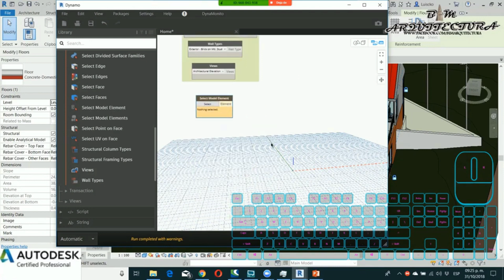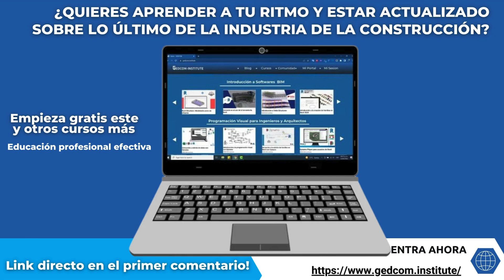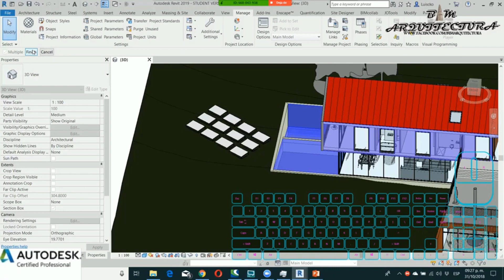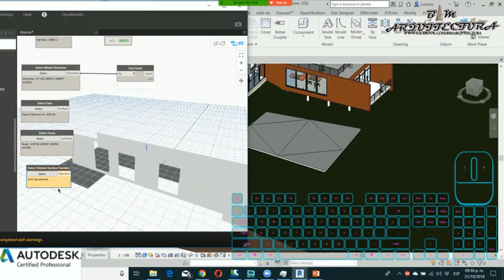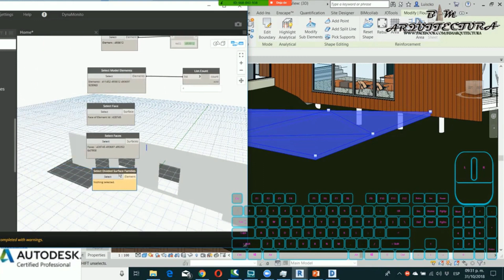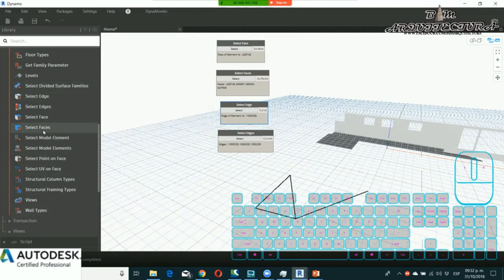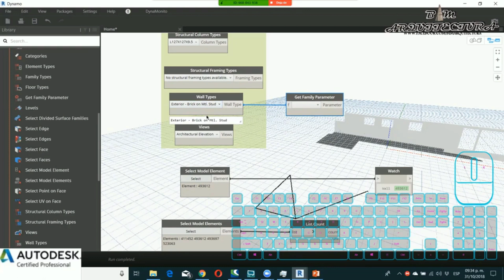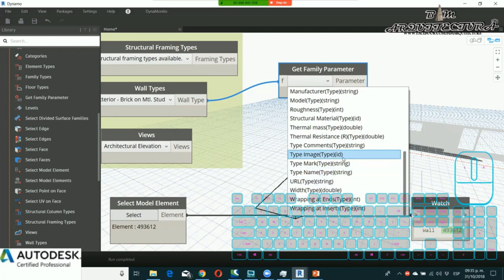🔍🏛️ Profundiza en la Selección de Revit con Dynamo: Parte 2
¿Te has maravillado con las posibilidades que ofrece la selección de elementos de Revit en Dynamo y buscas más? 🚀 En esta segunda parte, te llevamos a través de técnicas avanzadas de selección en Dynamo para Revit, permitiéndote una manipulación aún más precisa de elementos y superficies. Descubre cómo seleccionar múltiples elementos, caras específicas y cómo estas selecciones pueden influir en el desarrollo de tu proyecto. Aprende a utilizar opciones de selección múltiple, a manejar superficies divididas y a integrar estos datos directamente en tu flujo de trabajo en Revit. ¡Eleva tu diseño arquitectónico a nuevas alturas con estas herramientas avanzadas!

• 0:00 🎵 Introducción
• 0:30 💡 Selección Avanzada de Elementos
• 1:00 🔍 Manejo de Caras y Superficies
• 2:00 🛠️ Aplicación en Proyectos Reales
• 10:39 🏁 Conclusión